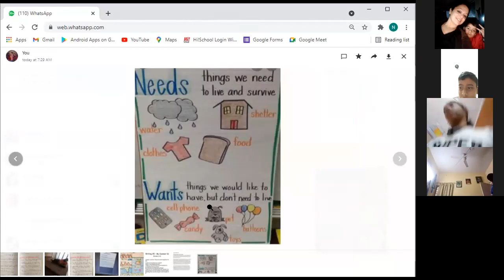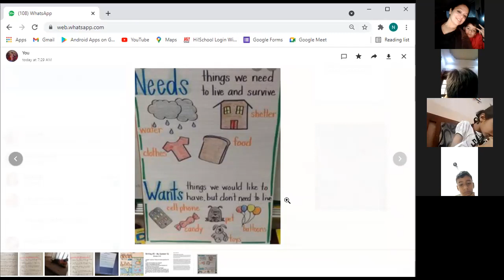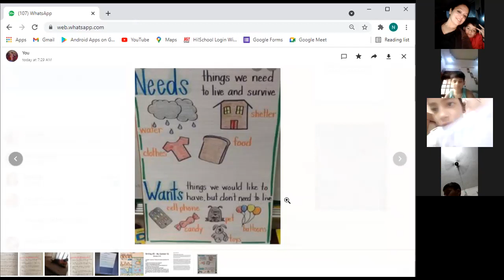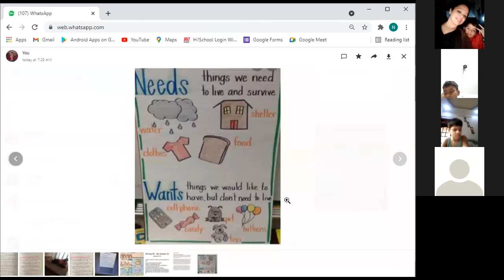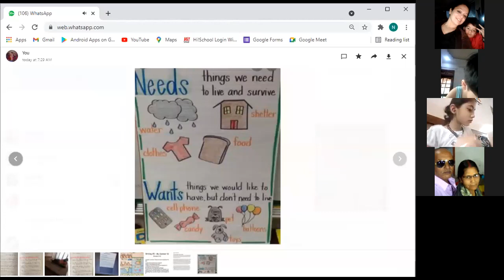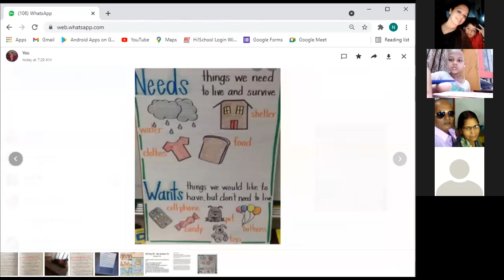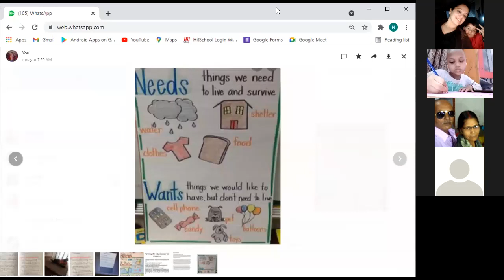IVB 1st LECTURE SST